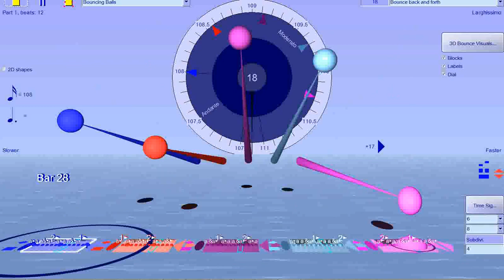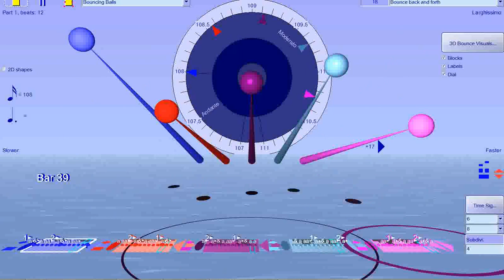First Melody for Steve Reich's Piano Phase on five phasing pianos in Bounce Metronom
More tests of combination of the rhythm phasing options of Bounce with the new abc features with the first phasing section of Steve Reich's Piano Phase. Fixed some of the earlier bugs in the user interface - note it shows the tempo correctly for the sixteenth notes for instance. Also I've added a new capability for next upload, to have notches for fractions of a bpm - this shows it with notches every tenth of a bpm. This is just recorded live. I'll do a proper export later. The instrument here is the Kontakt Berlin Concert Grand.

The abc notation is
Steve Reich Piano Phase - first phasing section, fastesr phasing!

Part 1 E F* B C^ D' F^ E C^' B F^ D' C^'
Part 2 E F* B C^ D' F^ E C^' B F^ D' C^' VaryTempoBy 1.0052

where the VaryTempoBy is not part of the abc standard but an extra option in Bounce Metronome. You could alternatively do it as 100.52%. I worked it out as (16*12+1)/(16*12), so that the rhythm comes together after 16 measures. Exact number would be 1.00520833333

The main challenge for the programming is that it does rhythm phasing by using lots of copies of the measure internally. It actually made this with 2500 identical measures in each part - the default settings. The result is that it uses a lot of memory, just storing all the measures. It works okay, but no reason really it has to make them with so many identical measures